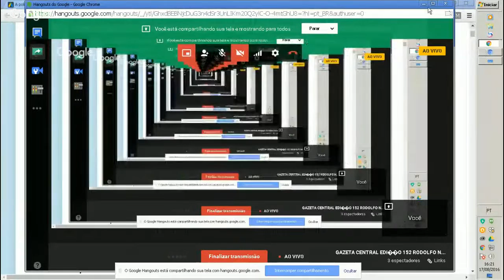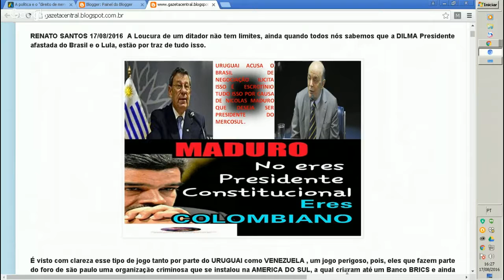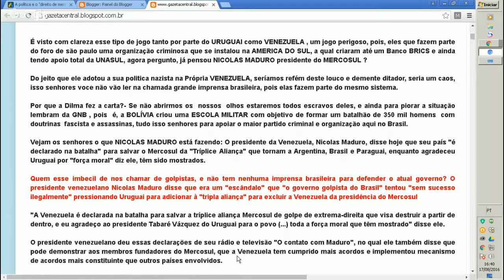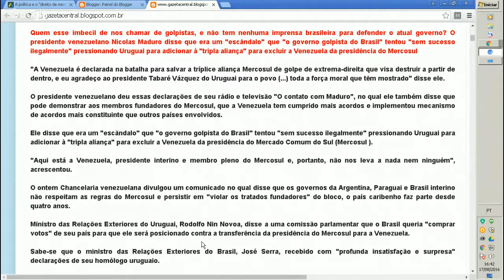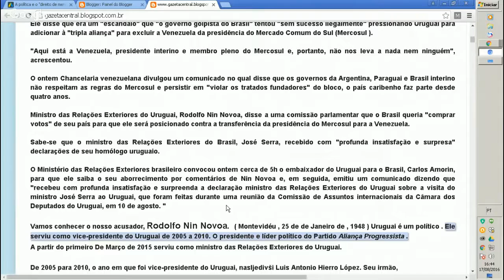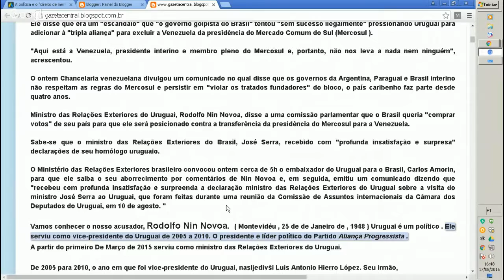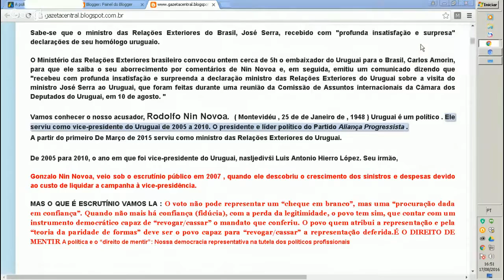GAZETA CENTRAL EDIÇÃO 152 RODOLFO NIN NOVOA USA DE ESCRUTÍNIO PARA ATINGIR O BRASIL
URUGUAI Rodolfo Nin Novoa USA ESCRUTÍNIO PARA PREJUDICAR O BRASILNICOLAS MADURO NÃO PODE SER PRESIDENTE DO MERCOSUL É DITADOR ASSASSINO E RECEBE ORDENS DE HAVANA ALÉM DE SER COLOMBIANO